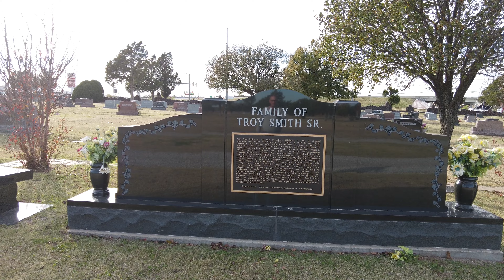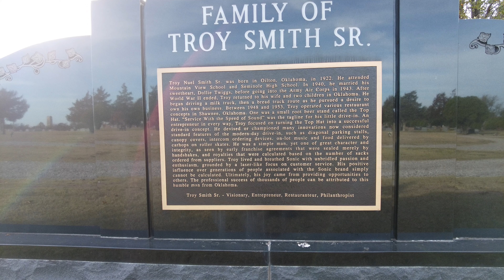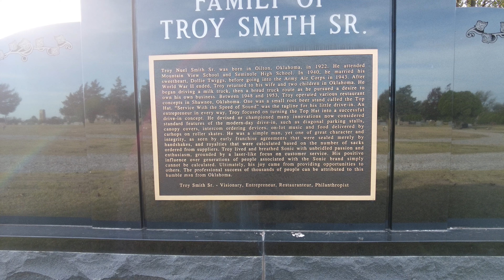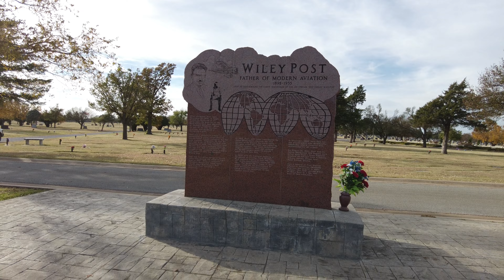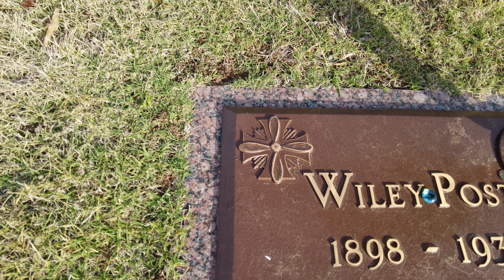Memorial Park (Famous Graves)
We stop by Memorial Park Cemetery on a windy day to visit the graves of SONIC drive in founder Troy Smith Sr. and the first man to fly around the world solo, discovered the jet stream, friend of Will Rogers , Mr. Wiley Post.